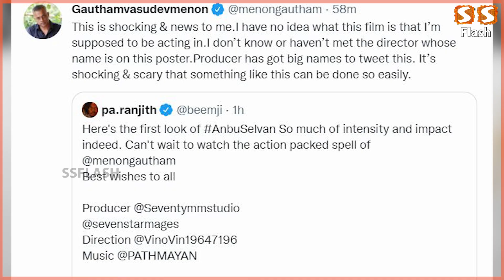நான் எப்போ நடிச்சேன்! எனக்கே தெரியாது GVM Tweet | Anbu Selvan Movie First look | Pa Ranjith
SS FLASH will cover Tamil Nadu Political interviews, Political shows, debates and much more . SS FLASH will exclusively cover Current affairs,  Sports, Business and Human Interest stories. SS FLASH  will also continue to have general news stories, Documentary, How to fix ext.